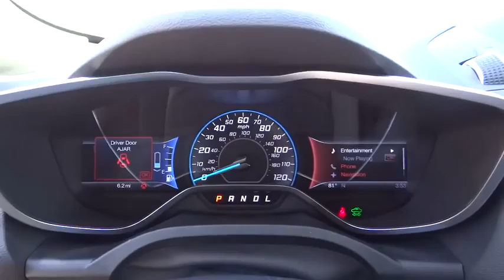2014 Ford C-Max Energi Riverside, Fontana, Redlands, Rancho Cucamonga, Palm Springs, CA 00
2014 Ford C-Max Energi
2014 Ford C-Max Energi SEL - Stock#: 00141776 - VIN#: 1FADP5CU2EL517028

Fairview Ford
292 North G Street